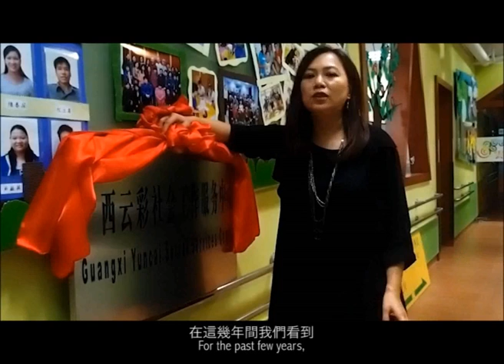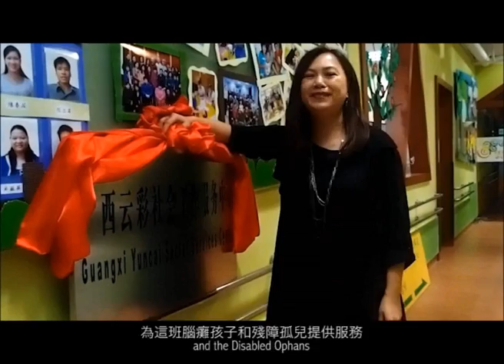雲彩十月快訊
也可更快知道我們的動向!

Also you can receive our news immediately!